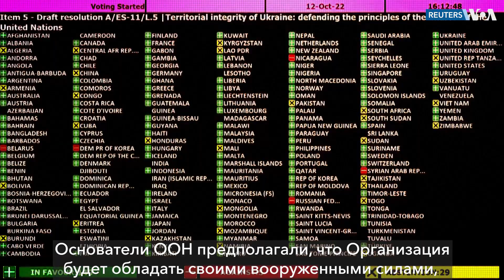Как остановить войну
Что способно сделать международное сообщество?